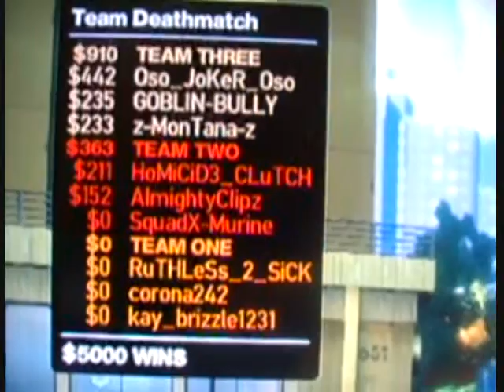GOBLIN vs HMC3_CLutCH,SquadX-Murine,AlmightyClipz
it waz a fair 3 vs 3 untill at the end they invited alot of spectators to get free kills then LOADED started to kill people to